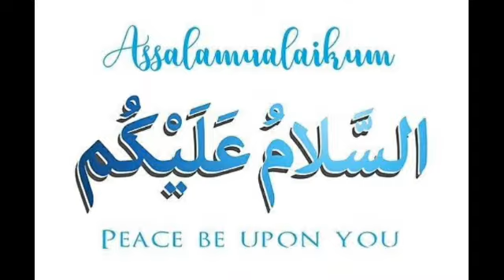درسِ حدیث! معجزاتِ نبویﷺ! حضرت ابوھریرہؓ کا واقعہ کھجور! Sheraz Hussain Academy 2020